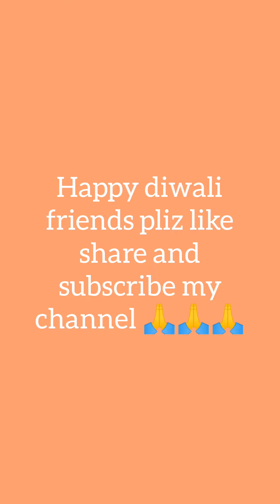Happy diwali friends